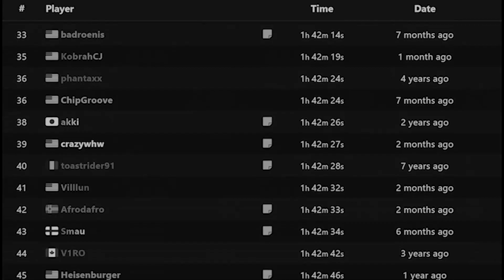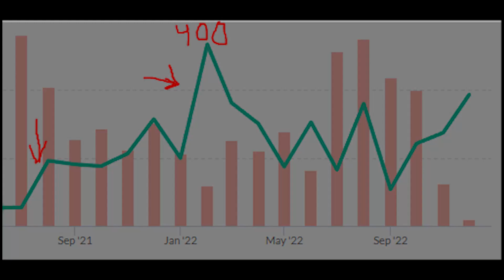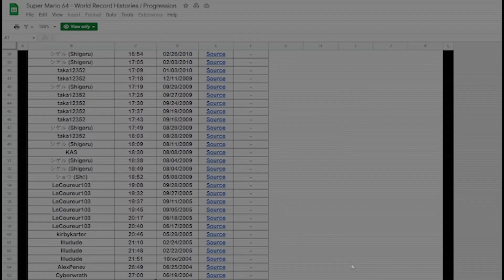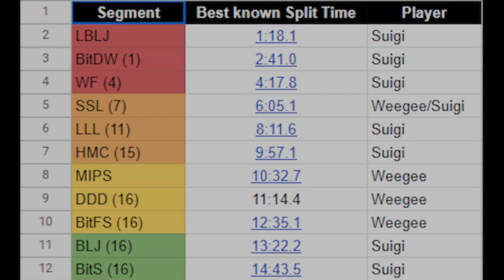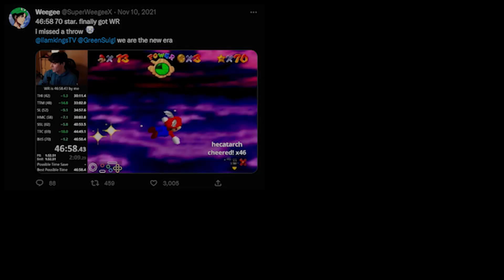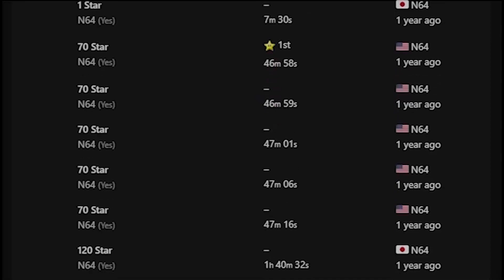The Greatest Super Mario 64 Speedrun Achievement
the greatest achievement in sm64 speedruns is upon us. i am simply here to spread the message.

Check out everything super mario 64 on speedrun.com - Anto